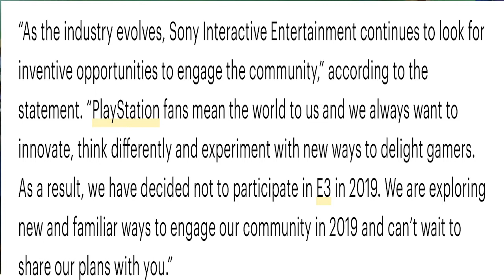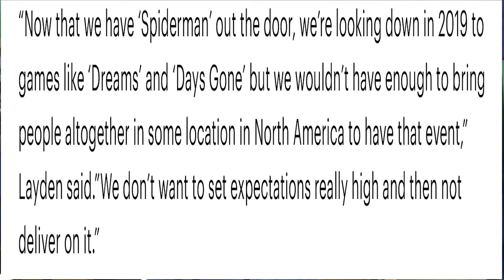E3 Is Dying and Sony Leaving is the Proof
E3 is losing many major developers. Nintendo is gone and now Sony is leaving